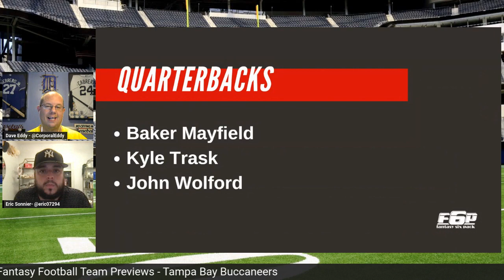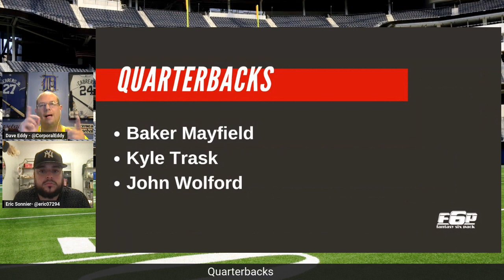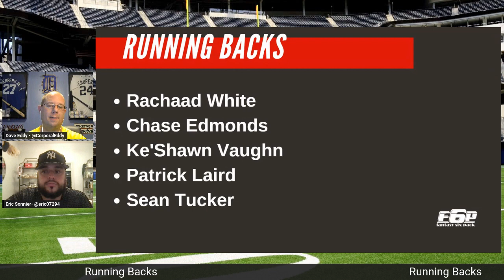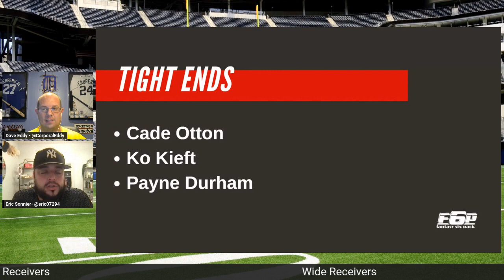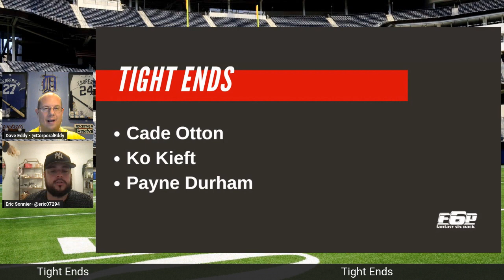2023 Fantasy Football Tampa Bay Buccaneers Preview | Chris Godwin | Mike Evans | Rachaad White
Dave Eddy and Eric Sonnier are here to give you their 2023 Fantasy Football Tampa Bay Buccaneers Preview.

They quickly look at each position for the Buccaneers and let you know their thoughts on Bryce Young, Miles Sanders, Adam Thielen, D.J. Chark, and more!

Become an All-Access member of Fantasy Six Pack to get access to award-winning rankings, draft cheat sheets, DFS projections, betting tools, and other great content. Best of all you get access to the analysts directly on our Discord where you can get custom advice for your leagues.

- Intro (0:00)
- Quarterbacks (1:37)
- Running Backs (3:08)
- Wide Receivers (4:52)
- Tight Ends (8:20)

for all your Fantasy Football needs.